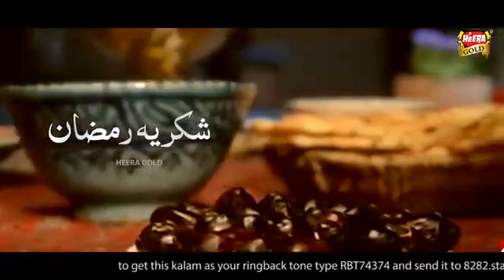Mohammad Mujtaba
Ramzan ki Shaan e mehfil
Shukriya Ramazan shukariya Ramazan...
Naat little girl